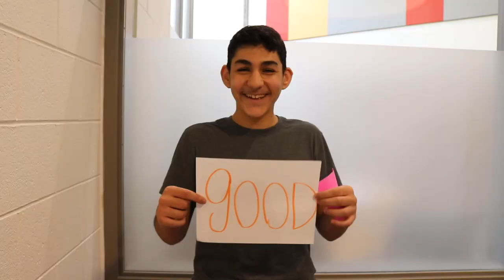Baby Driver: I gotta feeling